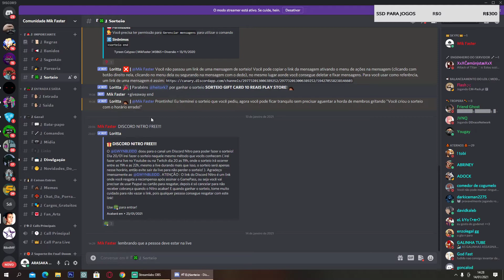SORTEIO DE DISCORD NITRO DE GRAÇA E AVISO ADICIONAL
Participe do sorteio de Discord Nitro que o GWYNBLEIDD#1181 do nosso servidor do discord que está fazendo! E confira o aviso sobre as lives no canal!